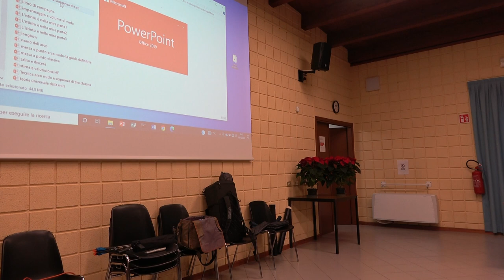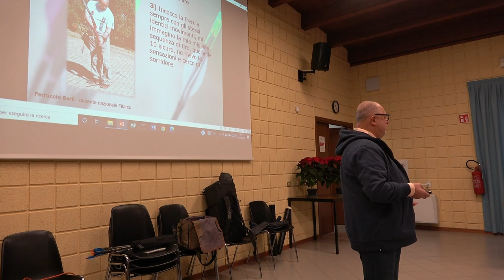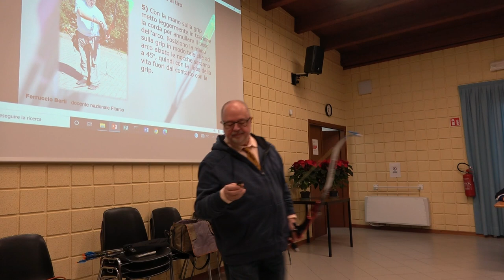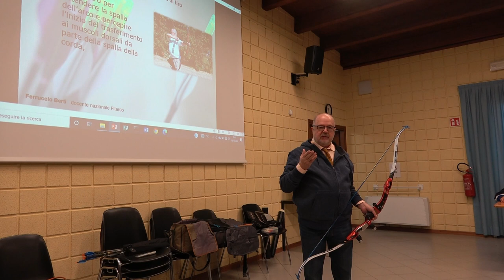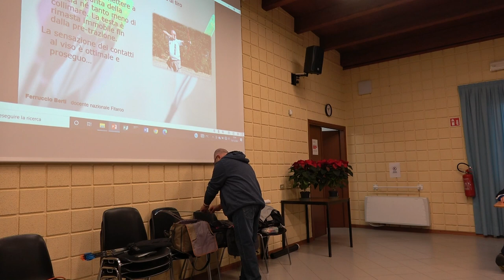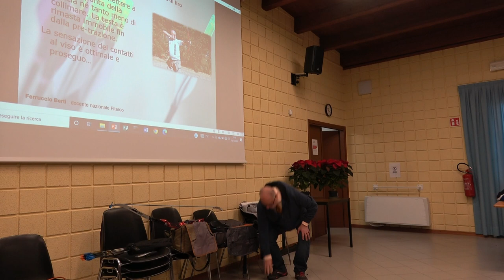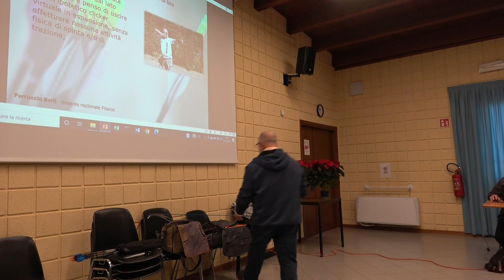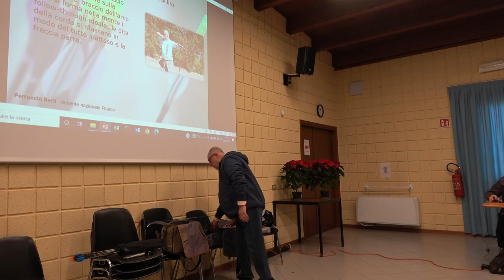02 la tecnica di tiro arco nudo